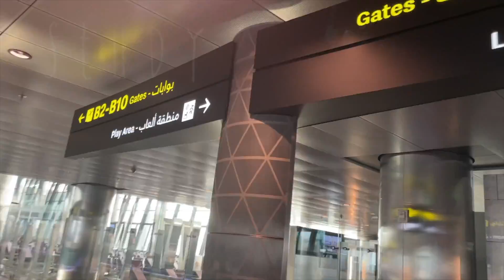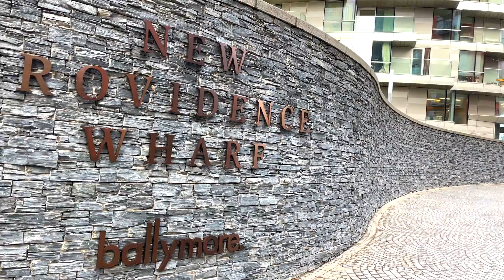[イギリス留学]イギリスのバレンタイン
海山と申します。

イギリス留学生活をお楽しみください